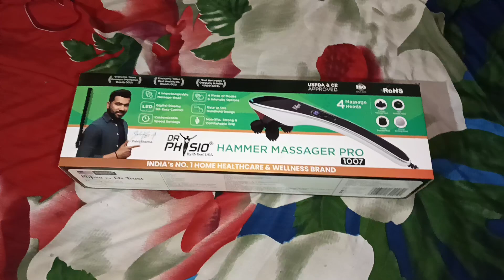DR PHYSIO HAMMER MASSAGER PRO UNBOXING REVIEW IN HINDI | FLIPKART MASSAGER